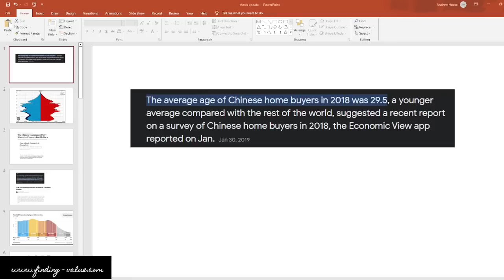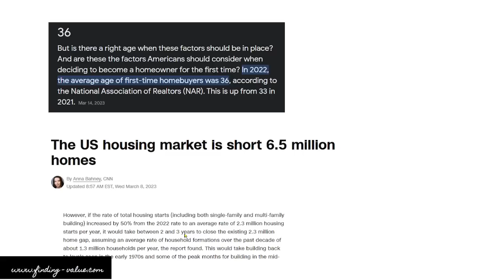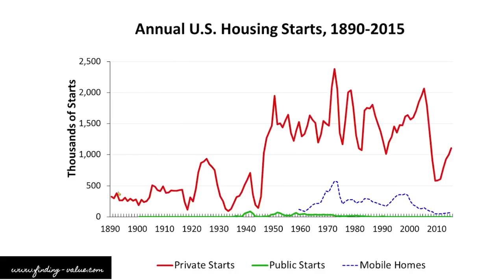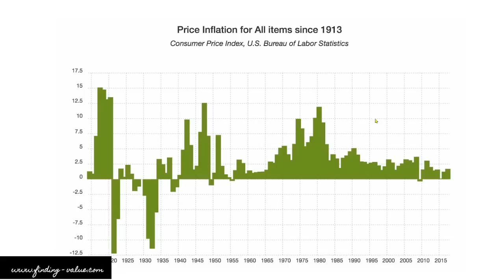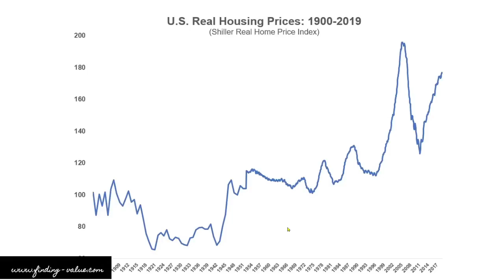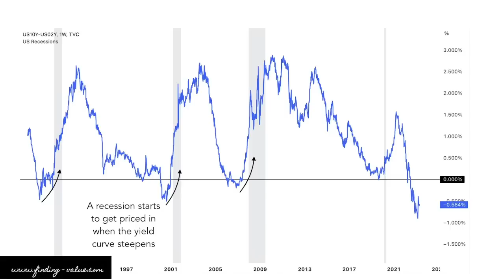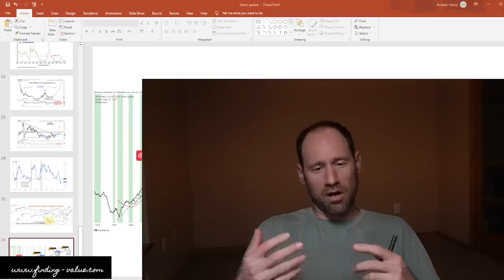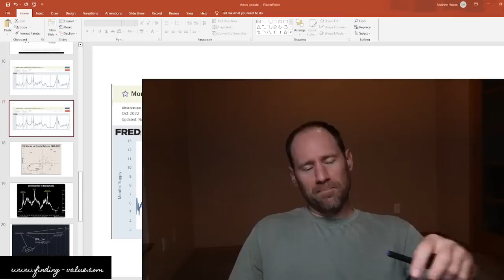Is The Commodity Super Cycle Dead?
Let's talk about the thesis again, the real estate cycle, demographics and the commodity super cycle.

Membership website.